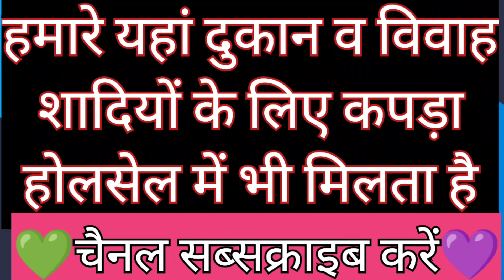बुटीक टाइप बाटिक पार्टी वियर कलेक्शन 9990112867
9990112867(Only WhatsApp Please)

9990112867(Only Whatsapp- No Calling Please)🌷

 आप वीडियो देखते रहिए और हमारे चैनल को सब्सक्राइब करें और घंटी का बटन जरूर दबाएं l Daily सुबह 7:00 बजे हमारी नई वीडियो आती है और घंटी का बटन दबाने से आपको हमारी नई वीडियो का अपने मोबाइल में नोटिफिकेशन मिलेगा l

We accept online 💰 payments via PayTm, Google Pay, PhonePe, Bank Deposit, Bhim UPI .